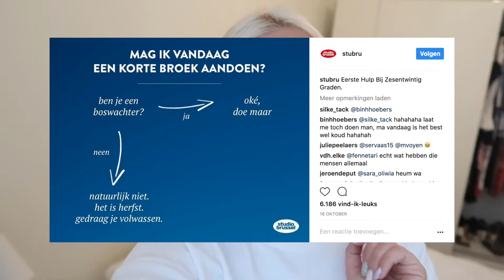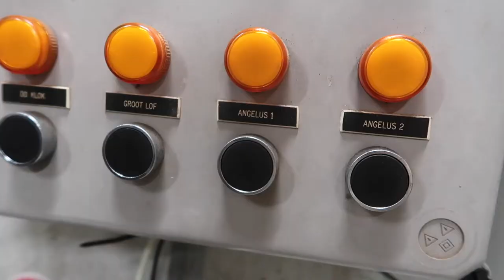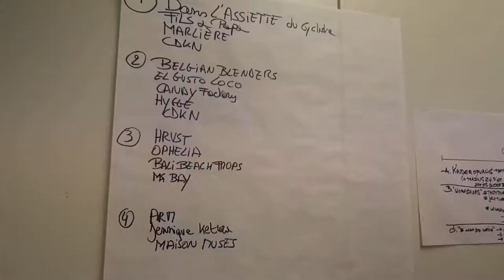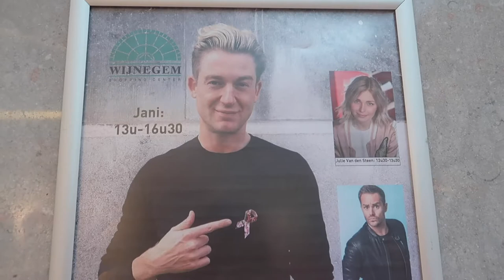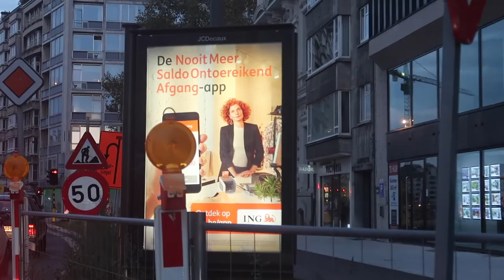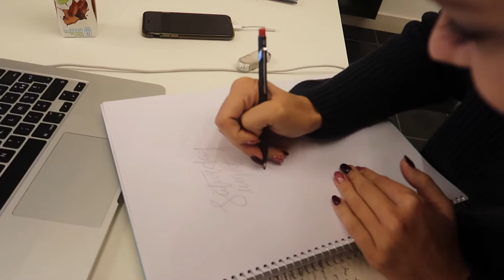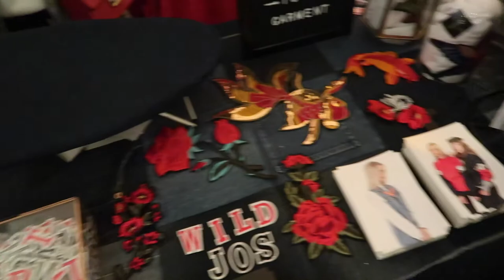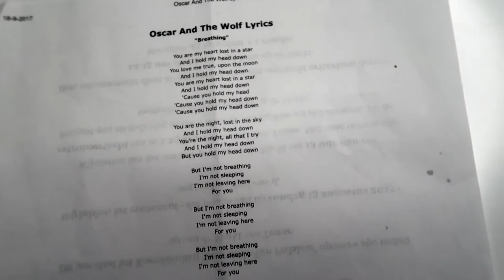WEEKVLOG #21 - Pink Ribbon - David Goffin - Wild Jo's